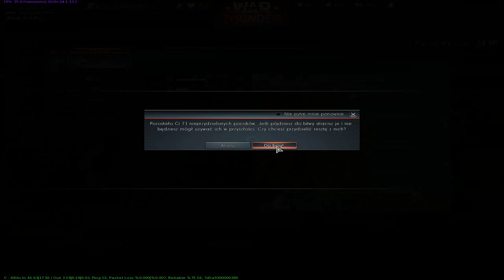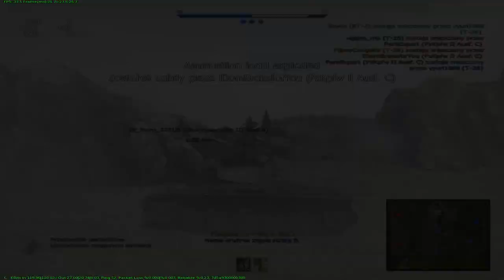Ground forces ZBT-Śladami gąsienic #1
Pierwszy z serii :)